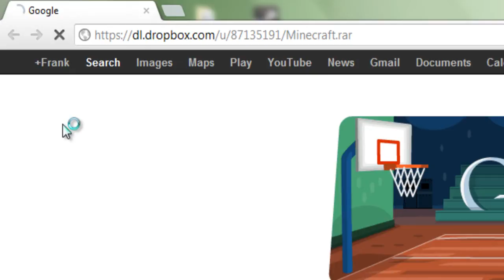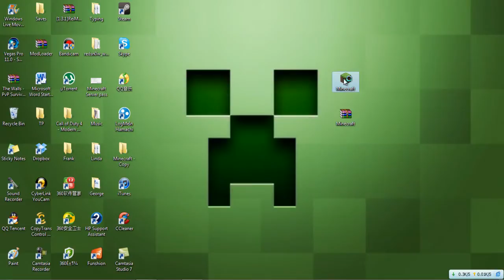How to Download Minecraft For Free.mp4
This is a video on how to download the full verison of Minecraft 1.3.1 for free. Really simple.

If you don't have Winrar, here's the link to download it

To find out if your computer is a 32bit of 64 bit computer, go to your "Control Panel", then click "System and Security" finally click on "System".